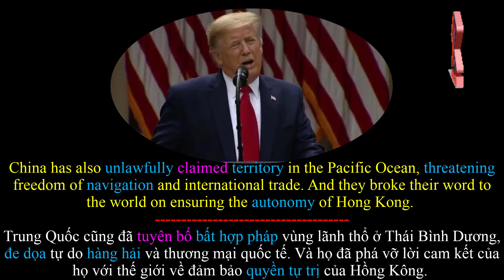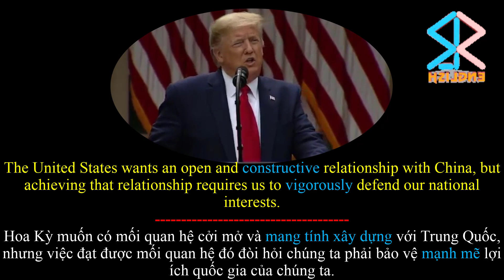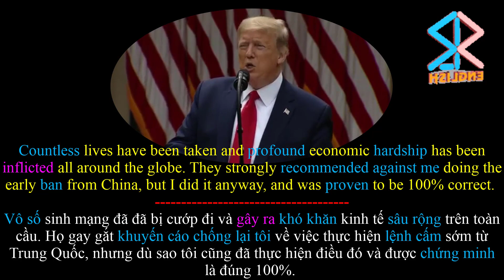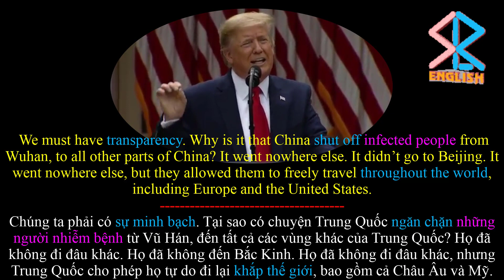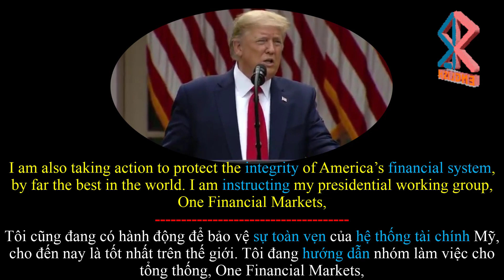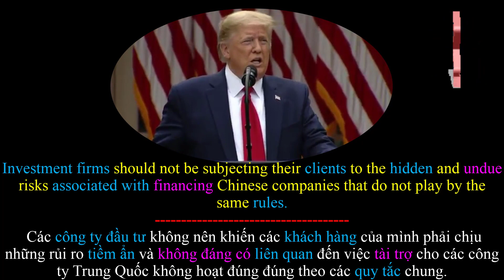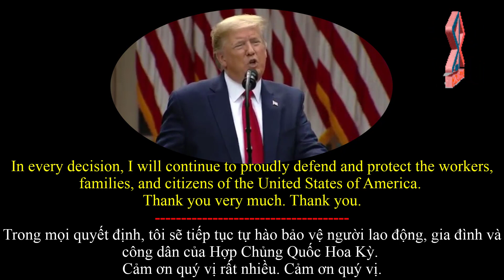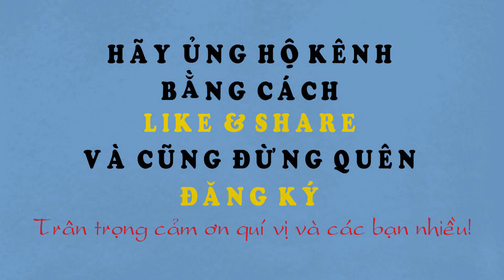Donald J. Trump | Speech criticizing China at Press Conference | Diễn văn chỉ trích Trung Quốc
Ngày 29 tháng 05 năm 2020, trong Vườn Hồng tại Nhà Trắng, Washington D.C, Tổng thống Mỹ Donald Trump đã tổ chức họp báo về Trung Quốc.

Trong cuộc họp báo, Tổng thống Donald Trump có bài phát biểu chỉ trích gay gắt chưa từng có vào Trung Quốc về hàng loạt hành động của nước này trong đó có vấn đề về Hồng Kông.

“Trung Quốc cũng đã tuyên bố bất hợp pháp vùng lãnh thổ ở Thái Bình Dương, đe dọa tự do hàng hải và thương mại quốc tế. Và họ đã phá vỡ lời cam kết của họ với thế giới về đảm bảo quyền tự trị của Hồng Kông.”
“Sự che đậy của Trung Quốc về virus Vũ Hán cho phép căn bệnh này lan rộng khắp thế giới, gây ra đại dịch toàn cầu cướp đi sinh mạng của hơn 100.000 người Mỹ và hơn một triệu người khác trên toàn thế giới.”
“Hôm nay tôi sẽ đưa ra một tuyên bố để bảo đảm tốt hơn cho việc nghiên cứu quan trọng ở cấp độ đại học và đình chỉ sự nhập cảnh của một số công dân nước ngoài từ Trung Quốc, những người mà chúng tôi đã xác định là các nguy cơ an ninh tiềm ẩn.”

On May 29, 2020, in the Rose Garden at the White House, Washington D.C, US President Donald Trump held a press conference on China.

During the press conference, President Donald Trump criticized harshly China about its series of actions including the issue of Hong Kong.

“China has also unlawfully claimed territory in the Pacific Ocean, threatening freedom of navigation and international trade. And they broke their word to the world on ensuring the autonomy of Hong Kong.”
“China’s cover-up of the Wu Han virus allowed the disease to spread all over the world, instigating a global pandemic that has cost more than 100,000 American lives and over a million lives worldwide.”
“Today I will issue a proclamation to better secure our nation’s vital university research and to suspend the entry of certain foreign nationals from China, who we have identified as potential security risks.”

1. This video has no negative impact on the original works (It would actually be positive for them)
2. This video is also for teaching purposes.
3. It is not transformative in nature.
4. I only used bits and pieces of videos to get the point across where necessary.

Anh Ngữ Su-Ben/SB English does not own the rights to these video clips.